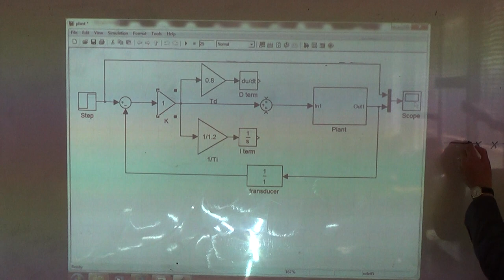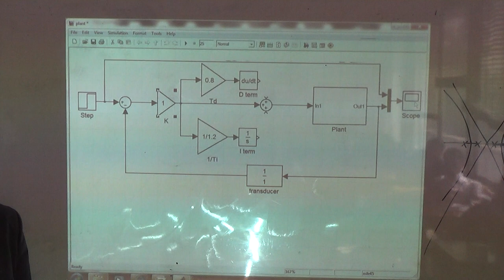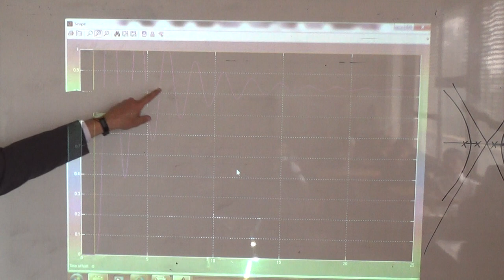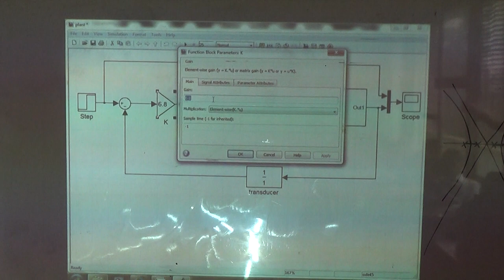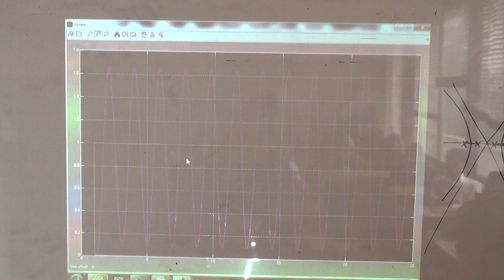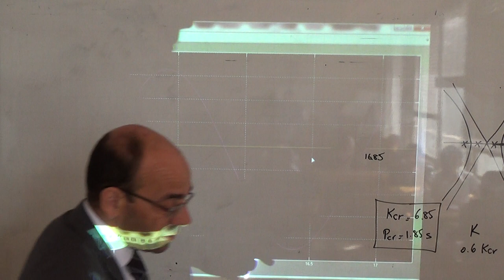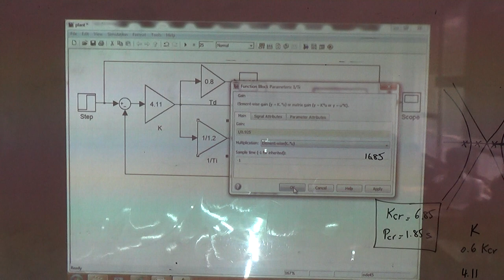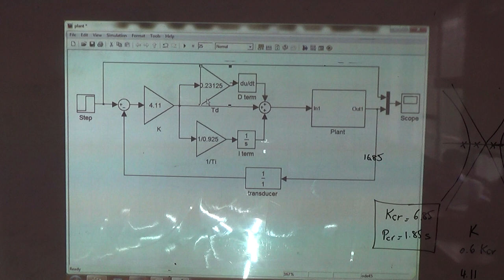The Ziegler-Nichols Method: The closed loop method, 22/4/2015